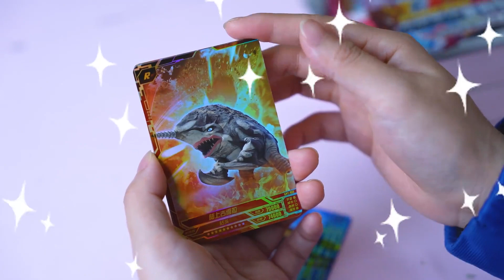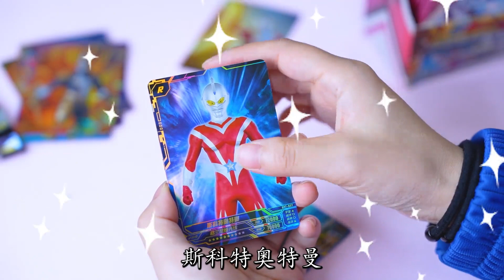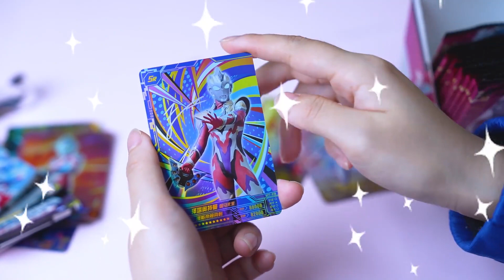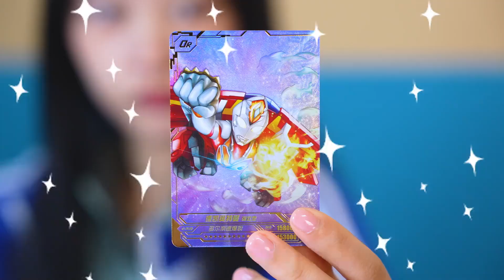欧布奥特曼背着飞机？不是强劲形也不是闪亮型，究竟是哪个形态？